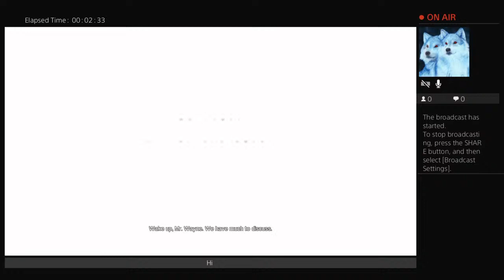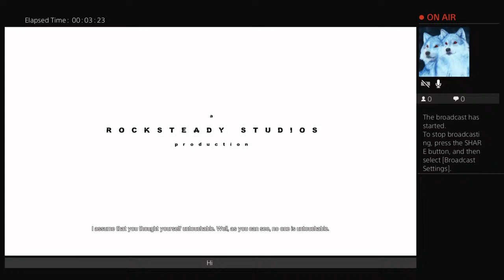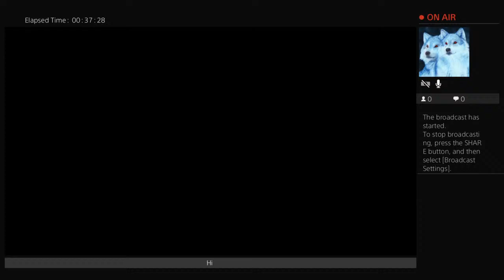I might do a walkthrough batman arkham city